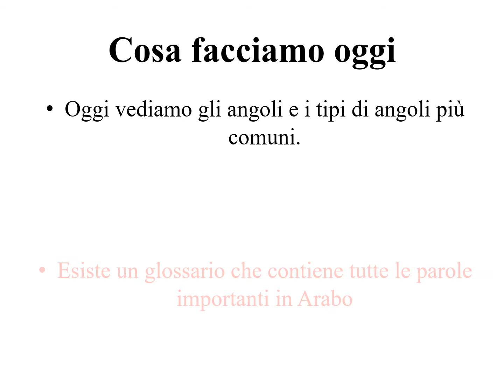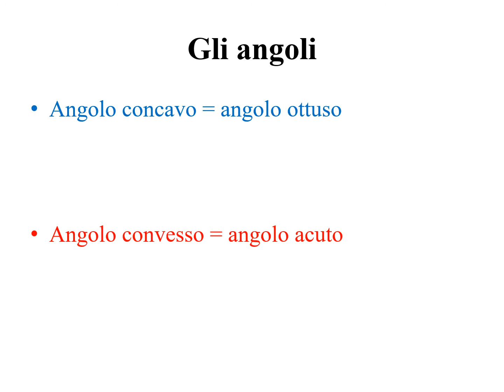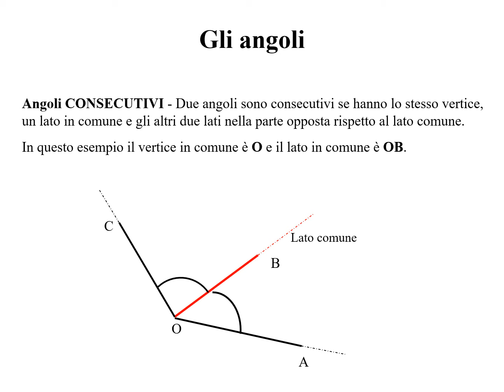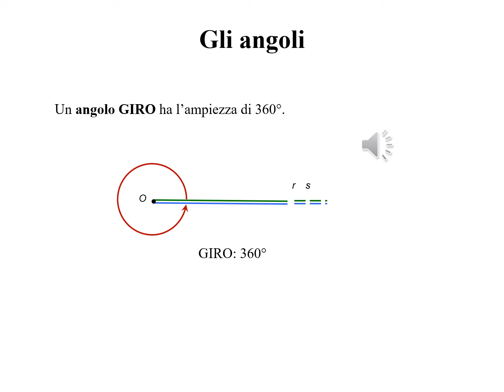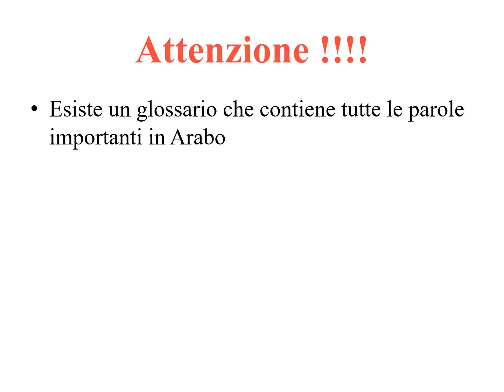ltec-Abu-Ghaleb ( gli angoli)درس الرياضة للصف الأول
Lezione di Matematica,
gli angoli ,